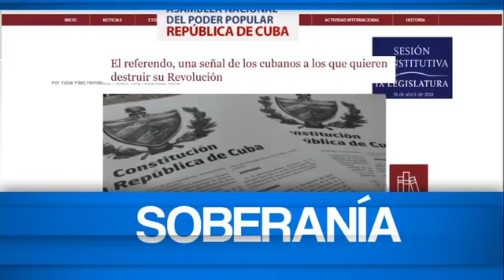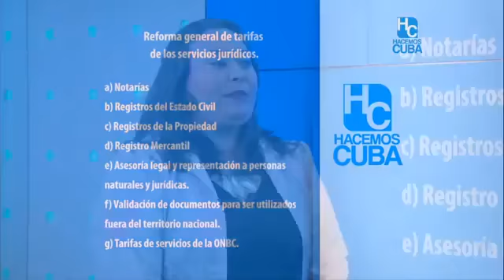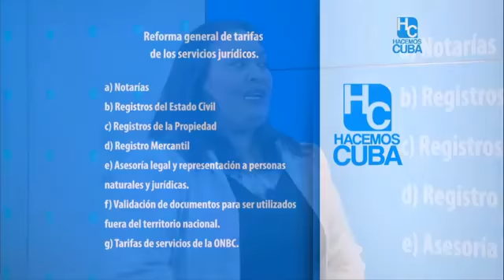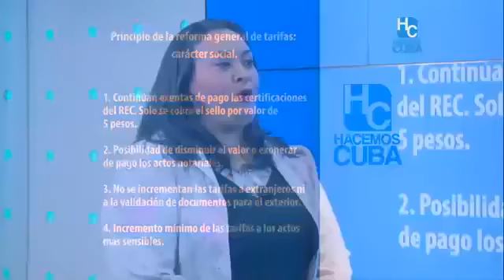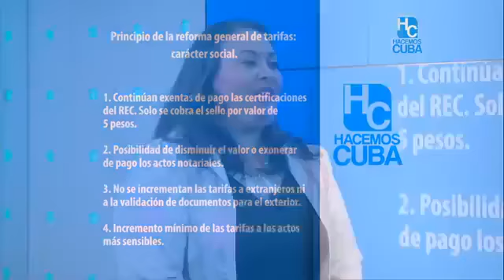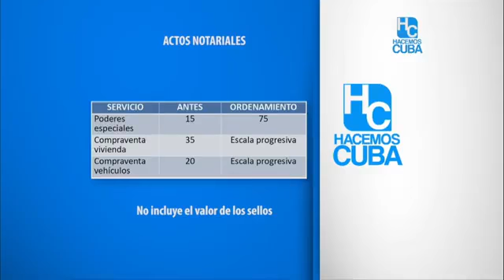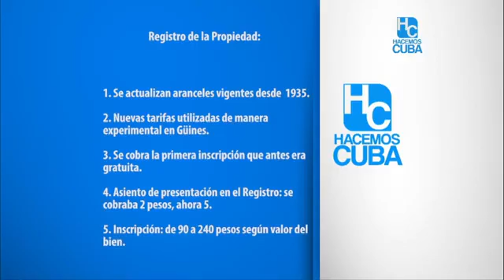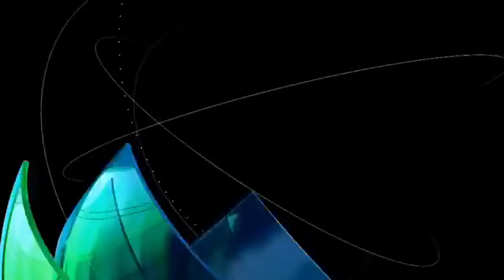Cuba Tarifas de Notarías y Registros del Estado Civil y de la Propiedad